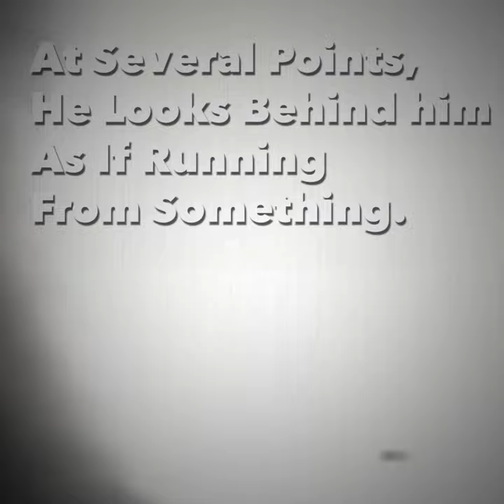IS THIS THE CREEPIEST FOUND VIDEO EVER??? // LOST IN THE CATACOMBS // CREEPY VIDEO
Sources:
- RF Google Images
- ABCfamily.com
- Anonymous Owner of Found Footage
- Youtube Audio: Born a Rockstar // NEFFEX